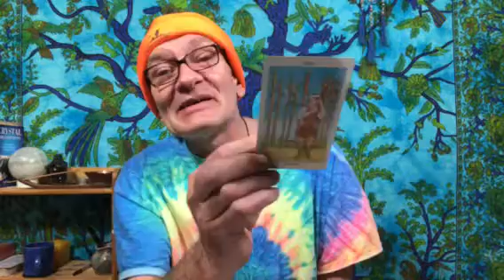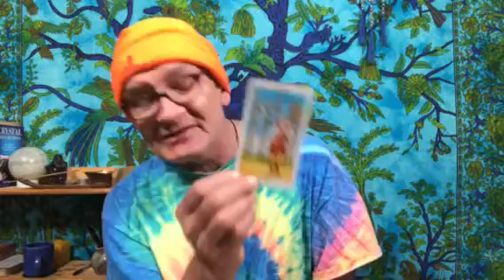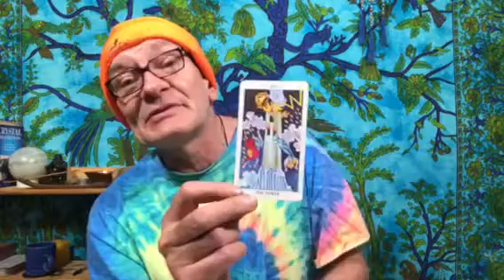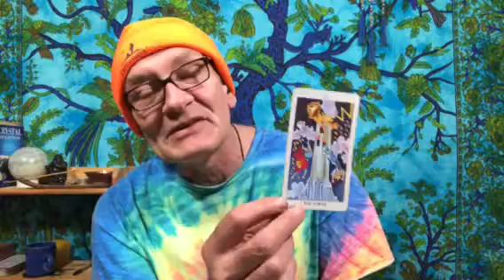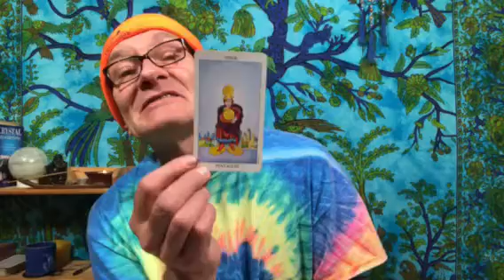Cancer Relax Tarot Full Moon Reading April 2019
Concerns have run deep in recent times, communication has drifted, now is the time to relax and re-charge.
The full moon energy lasts until the next full moon, a real month.